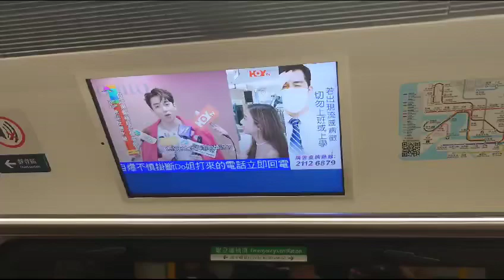【港鐵公司即將成立44週年】港鐵廣播：樂富（觀塘綫上行）（C-train版本）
（粵）下一站：樂富。
（普）下一站：乐富。
（英）Next station: Lok Fu.

目前車廂編號：B855